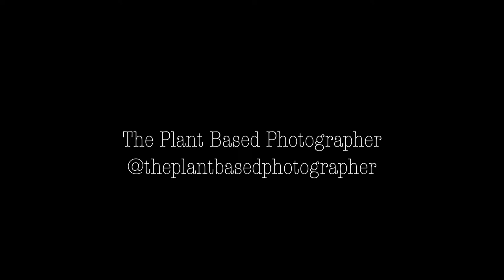Rapeseed Fields Using the DJI Spark Drone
Kingsbridge, Devon